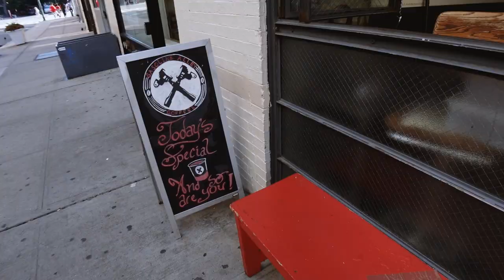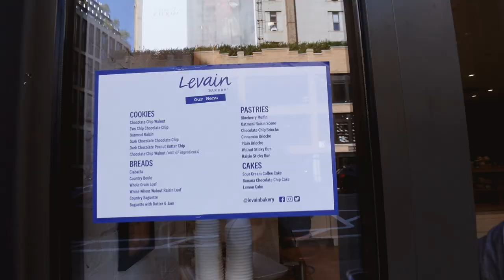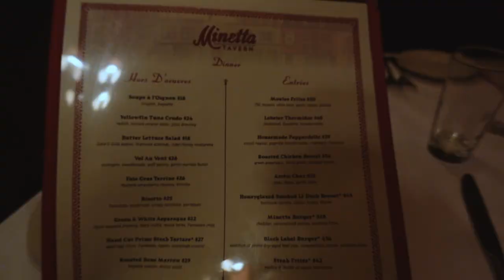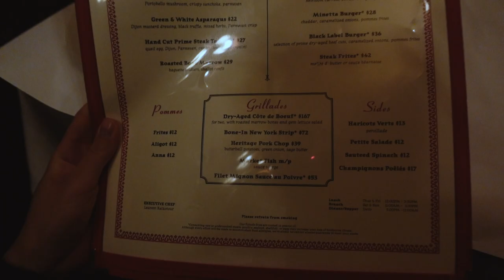a minetta burger on 4th of july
4th of july in nyc with cookies and burgers

*Timestamps*
00:00 intro
00:07 Starting our day
01:18 Getting a coffee
02:01 Look what it is...Levain
05:00 Walking around
06:31 Minetta tavern
10:33 fireworks at public hotel